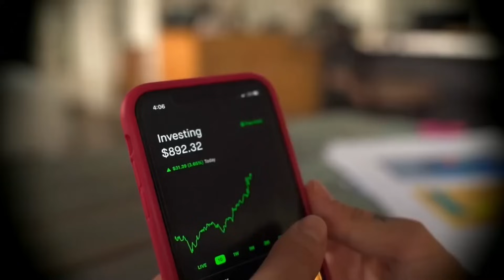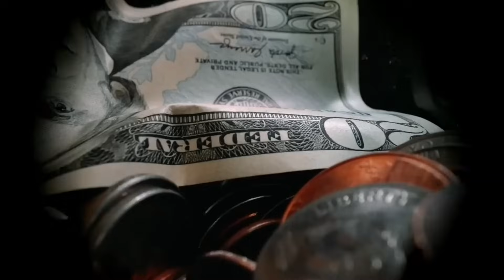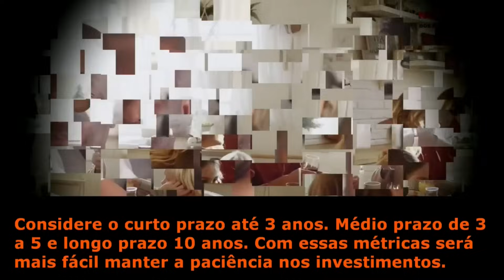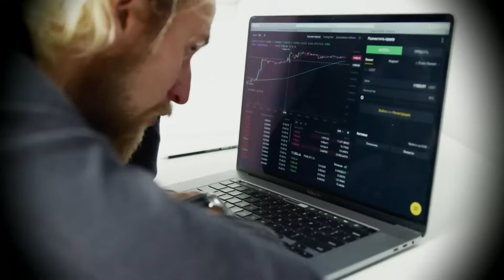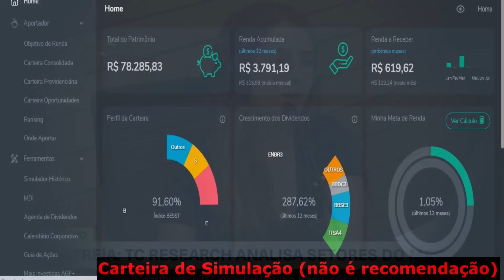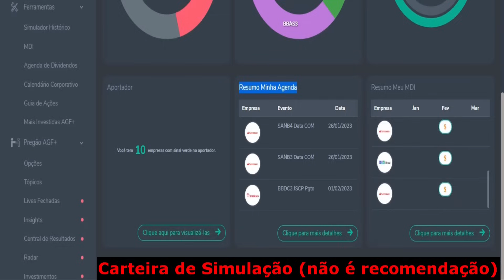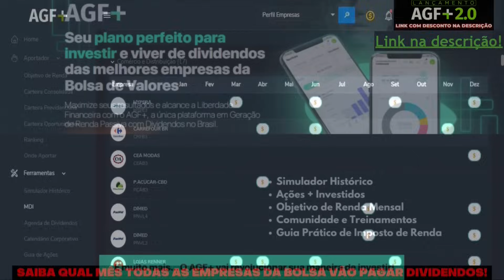MELHOR ESTRATÉGIA PARA QUEM É PEQUENO INVESTIDOR | LOUISE BARSI | investir na bolsa para iniciantes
✔ Aportador
✔ Simulador
✔ Mais Investidas

1) Este vídeo não tem impacto negativo nas obras originais;
2) Foram usados áudios e vídeos para transmitir a mensagem de valor educacional;
3) Este vídeo é para fins de ensino.